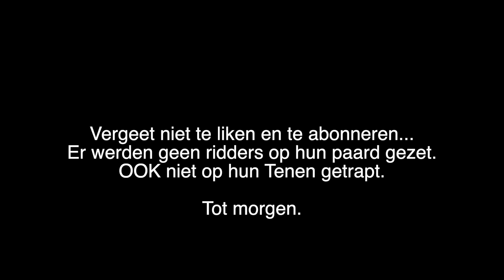Waarom DAGELIJKS vloggen??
Weeral een diep mysterie opgelost... of twee.